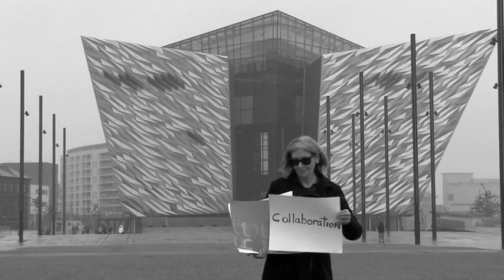Josephine McCormick New Belfast Titanic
Bob Dylan Remix at Titanic Quarter for Vista Sans Wood Type Project